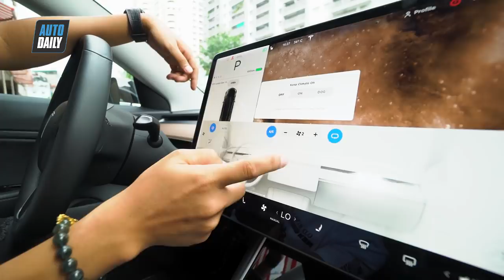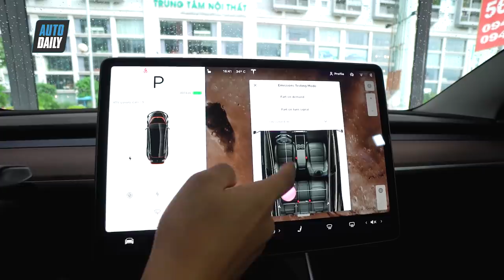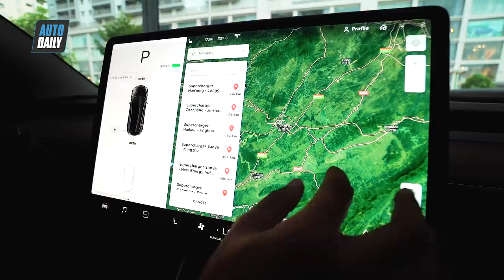Ô tô ĐÁNH RẮM và những điều DỊ trên mẫu xe điện Tesla tại Việt Nam |Special Features on Tesla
Những điều đặc biệt chỉ có trên mẫu Tesla tại Việt Nam